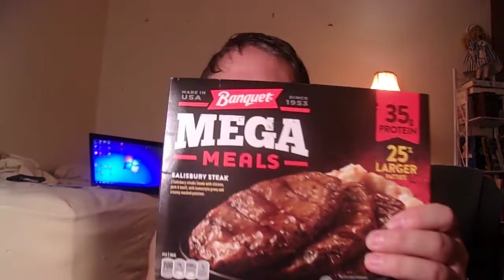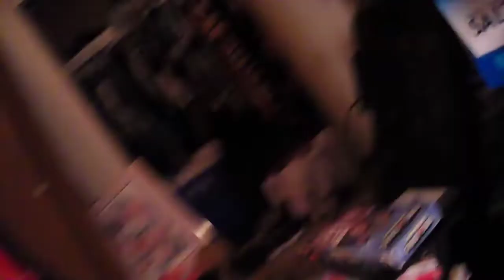Paki girls are hot!